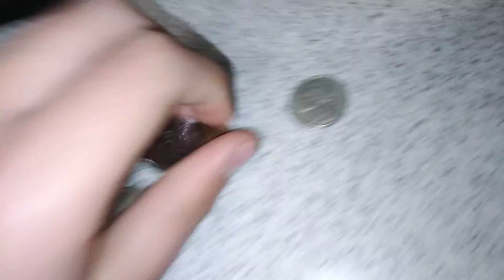Biggest Coinstar Haul Silver Found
Score.                                                                                    Checked While Grocery Shopping.

SilverFoundAtOurLocalCoinstarMachine